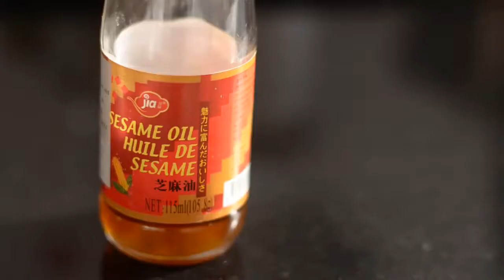HOW TO COOK CHICKEN STIR FRY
easy to cook chicken stir fry